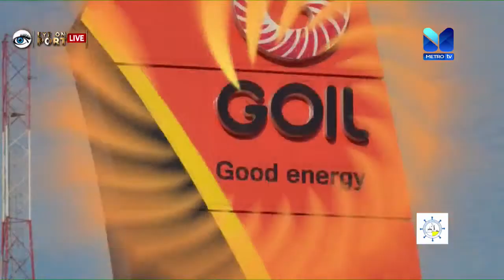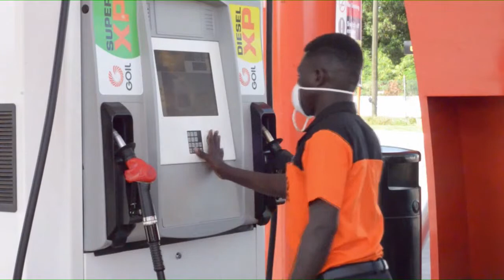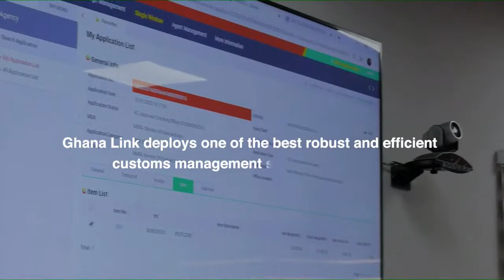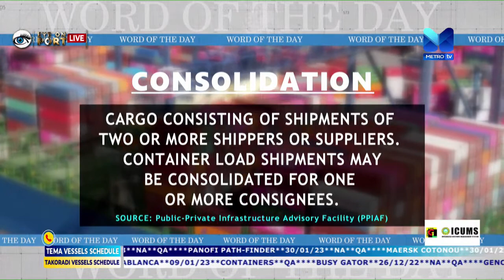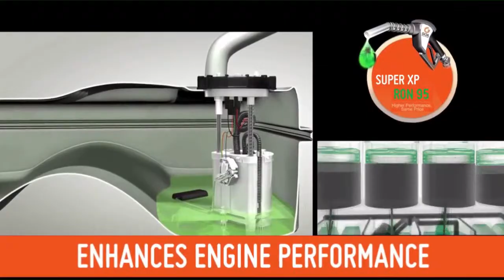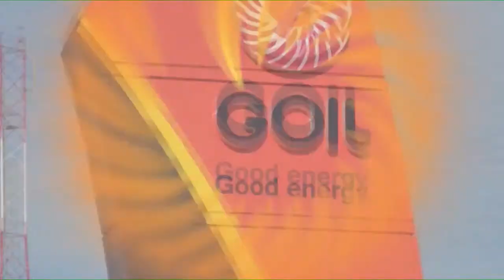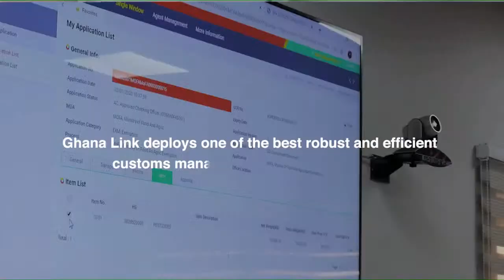Eye On Port - Live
Join us LIVE on Metro TV at 5:00pm this SUNDAY (5th February, 2023 )

TOPIC FOR DISCUSSION:
Adopting Global Best Practices Towards a Corruption-Free Maritime Industry

Join us  Live on our Facebook Pages and YouTube Links below, Please Don’t Miss it
See Official links